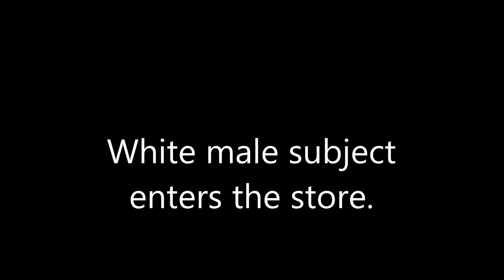Seacoast Crimestoppers - Mac Edge Burglary